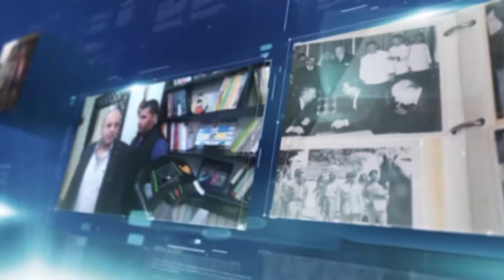مجمع الهنيدي التجاري كفاءات اردنية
تقديم: عاطف أبو حجر
تصوير: علاء أبو روفا
مونتاج: محمد صبحة
مخرج منفذ: محمد أبو جادو
إخراج: إبراهيم أبو جادو